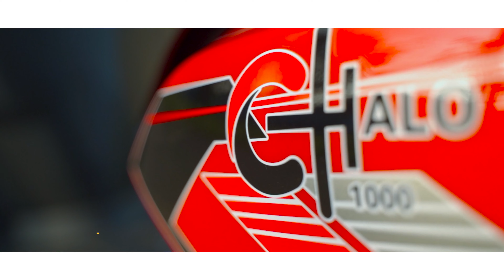chalo 1000 electric scooter GO WITH GREEN